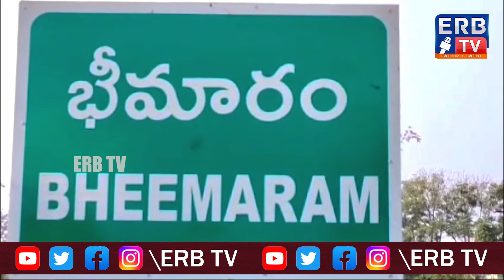బీమారం అంకుశపూర్ గ్రామ శివారులో ట్రెంచ్ చేస్తున్న ఫారెస్ట్ అధికారులను అడ్డుకున్న గ్రామస్థులు|ERB TV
మంచిర్యాల జిల్లా భీమారం, కుందారం అంకుశపూర్ గ్రామం శివారులో ఫారెస్ట్ అధికారులు ట్రెంచ్ చేస్తున్న క్రమంలో గ్రామస్థులు ఈ భూములు తాము గత కొన్నేండ్లుగా సాగు చేసుకుంటున్నామంటూ అడ్డుకోవడం జరిగింది. ఈ భూమి ప్రభుత్వ భూమి కాబట్టి విధినిర్వహణలో భాగంగా ట్రెంచ్ చేసున్నామని అటవీశాఖ అధికారులు తెలిపారు.